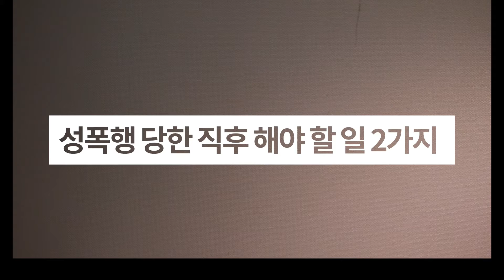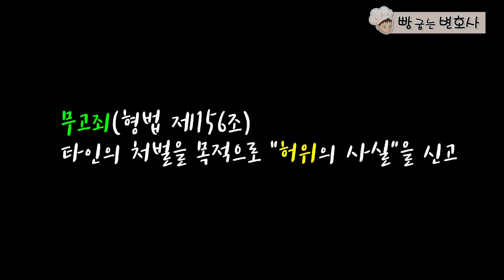성폭행 당하면 꼭 해야할 일 2가지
강간이나 준강간을 당한 경우 가해자를 형사처벌하기 위해 피해자가 즉시 해야 할 일들을 설명했습니다.